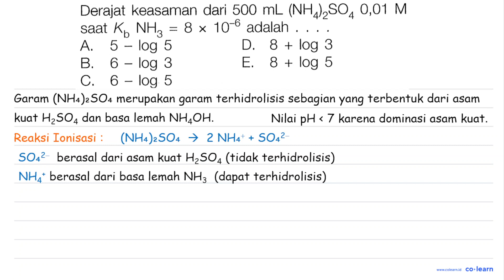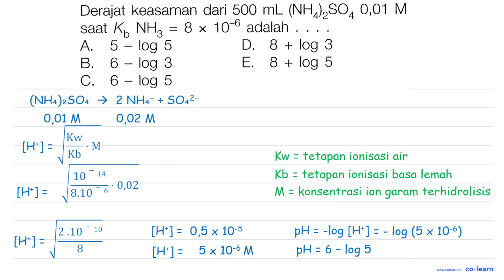mL (NHA2S04 0,01 Derajat keasaman dari 500 M NH3 Kp adalah = 8 &gt; 10-6 saat log 8 + log 3 D; A....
mL (NHA2S04 0,01 Derajat keasaman dari 500 M NH3 Kp adalah = 8 &gt; 10-6 saat log 8 + log 3 D; A. 5 - 5 8 + log B, log 3 E. 5 6 C. 6 _ log 5

Topik atau Materi: pH Larutan Garam - Kesetimbangan Ion dan pH Larutan Garam - Kimia Fisik dan Analisis - Kimia Kelas 11 SMA - K-13

Sumber Soal: X-Press UN Kimia SMA 2015, K-13, ISR, 2014 , Erlangga

00:00 : Bedah Soal
01:00 : Konsep, rumus dan pengertian pH Larutan Garam
01:18 : Langkah penyelesaian soal
01:46 : Jawaban akhir
02:16 : Penutup